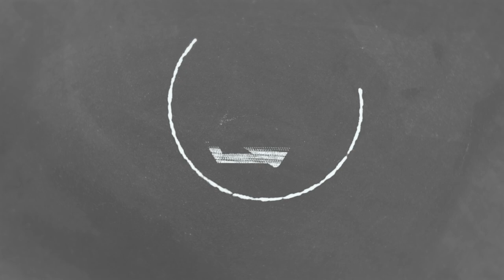PNP #1 How to Survive Heatstroke - Arkansas Football Fall Camp Insights - Gridiron Junkeez Update